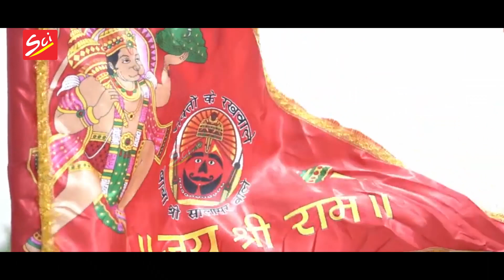घमर घमर घोटो || Suresh Pareek || Hanuman Ji Special || SCI BHAJAN OFFICIAL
Title :- घमर घमर घोटो
Singer :- Suresh Pareek
Lyrics :- Shyam Agarwal
Copyright :- SCI
Lable :- SCI

अपने रिकार्डेड भजन हमारे चैनल से रिलीज़ करवाने के लिए Whatsapp करे :- 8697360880 ,